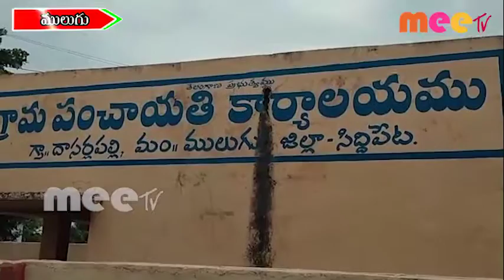క్రమంగా PDS బియ్యాన్ని తరలిస్తుండగా పట్టుకున్న ములుగు RI \\ 06..07..2020 \\ MEETV NEWS